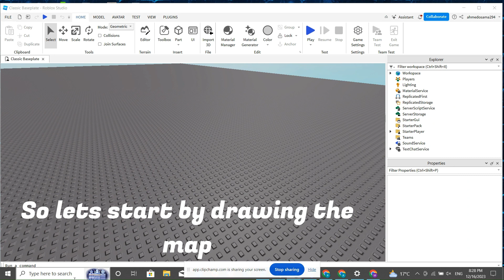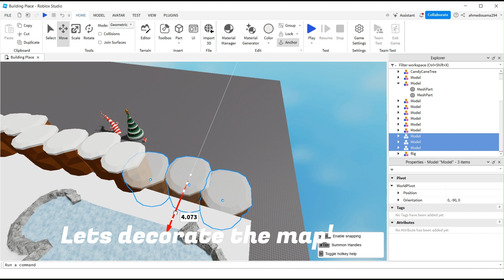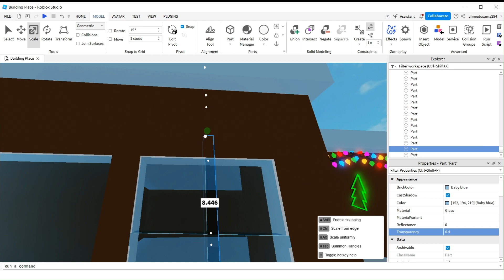5k Robux Commission Speed Build!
0:00 Intro
0:10 Drawing Map
0:24 Building Map
3:00 Final Map